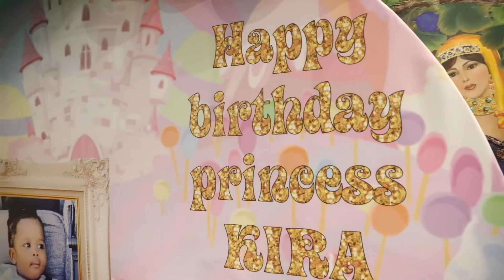BabyK 1st birthday | Princess Kira 1st birthday celebration | Highlight Video |happy birthday 🎂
First birthday celebration of Princess Kira. princess Kira 1st birthday party highlight video.